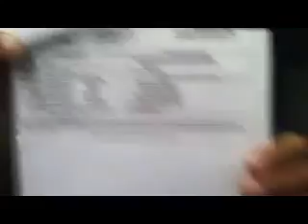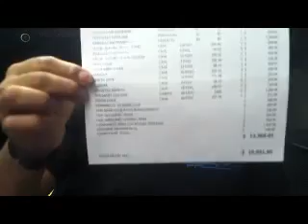AYUDA A GUERRERO COLONIA MIGUEL TERRAZAS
MISION CUMPLIDA SI YEGO LA AYUDA PERSONAS DANMIFICADOS POR EL
HURACAN MANUEL EN EL MES DE SEPTIEMBRE 2013
MAS DE 30 DESPENSAS ENTREGADAS A LA COLONIA MIGUEL TERRAZAS EN ACAPULCO GUERRERO
CONTACTO EN ACAPULCO ROSI ELBA
ORGANIZADORES EN USA ERICK LUNA DLG PRODUCTIONS
LUIS DIAZ PRODUCCIONES LUNA !!!
GRACIAS A TODA LA GENTE QUE APOYO ESTE BAILE !!